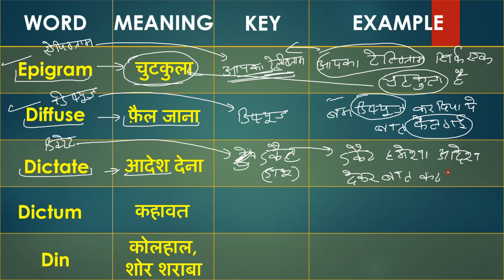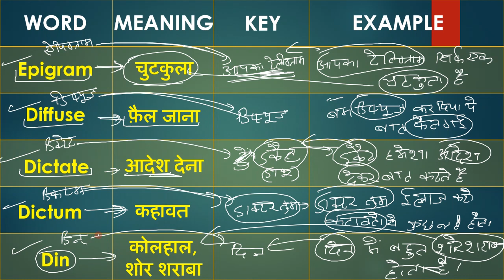Daily 5 Words Learn With Trick |Vocabulary Video 14 | हर रोज 5 शब्द अंग्रेजी भाषा के सीखेSelf Study